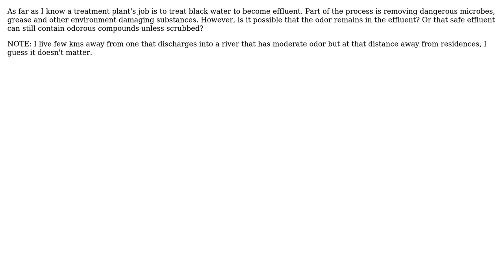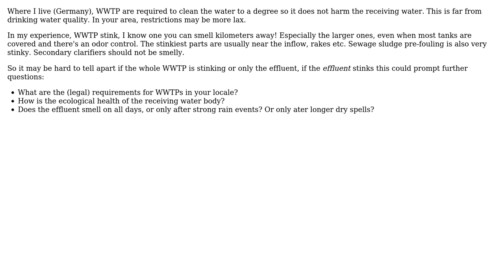Engineering: Is the sewer outfall discharge supposed to have foul odor?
With thanks & praise to God, and with thanks to the many people who have made this project possible! You are responsible for your own actions.